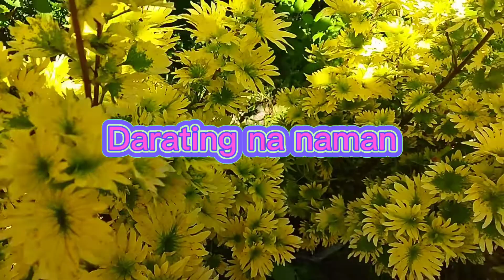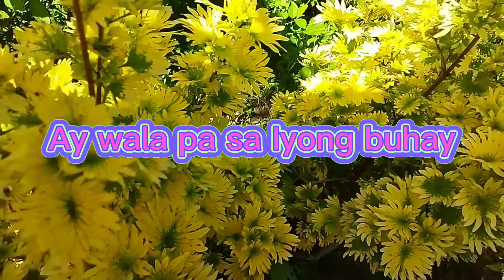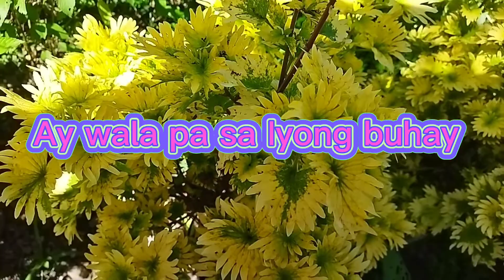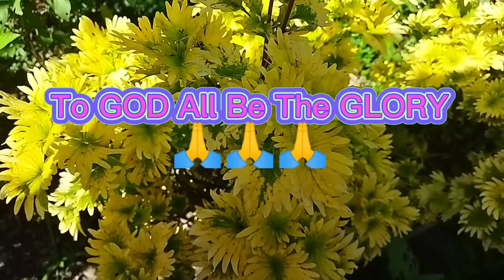Tupang Ligaw (Christian Song) with Lyrics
Tupang Ligaw
with Lyrics